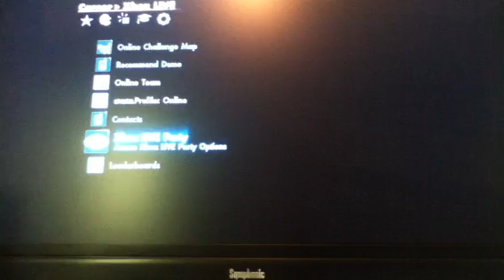More more skate 3